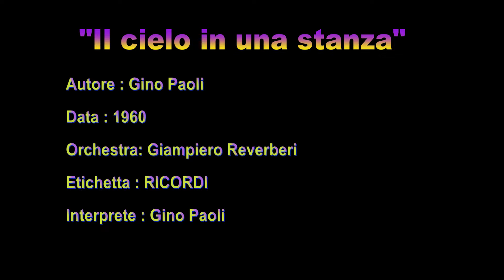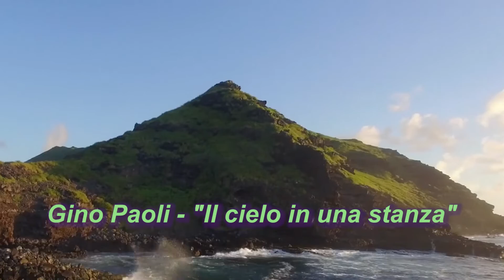Gino Paoli - Il cielo in una stanza (HD) (con subtítulos en italiano / español)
Primera versión del año 1960 (con la orquesta dirigida por Giampiero Reverberi) interpretada por su autor Gino Paoli.
Para habilitar los subtítulos, debe hacer clic en el ícono de subtítulos (en la parte inferior derecha del video) y en el ícono de configuración puede elegir el idioma (español o italiano).